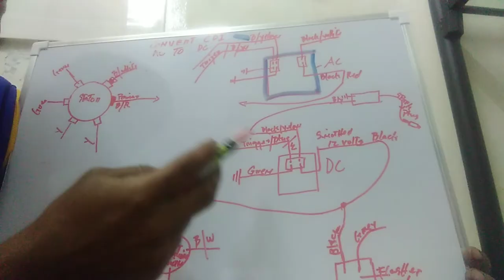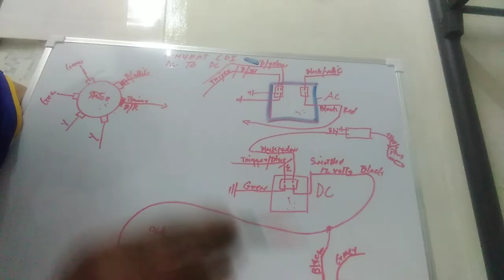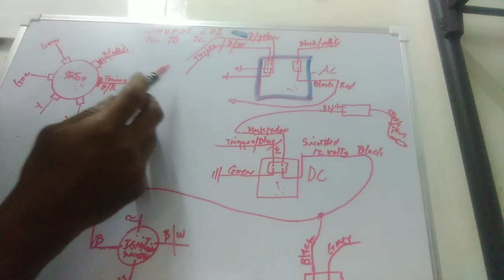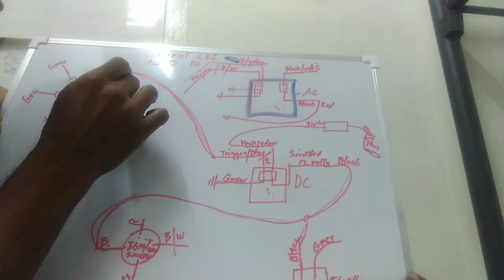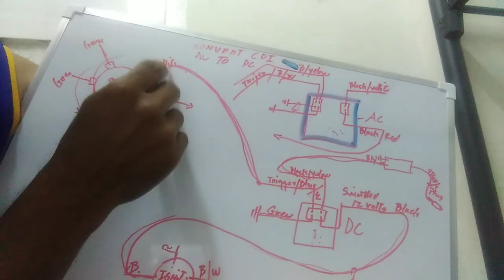CONVERT AC TO DC CDI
* REPAIR AND DIAGNOSE CDI FAULT
*  ACTUAL THEORY
* PERMINTIVE MAINTENAN